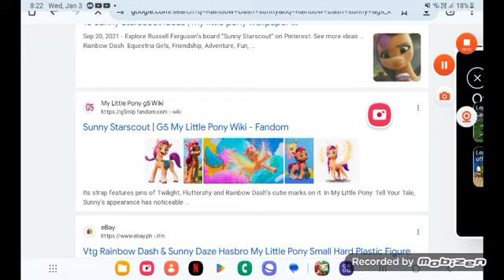sunny and Rainbow dash